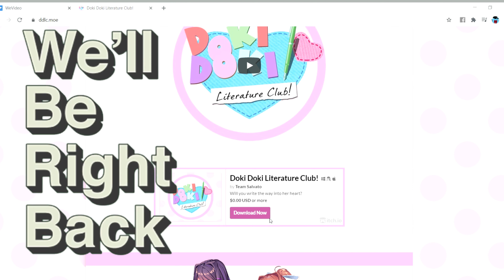Are you winning son?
I know, it's a dead meme, but I had to make this video.